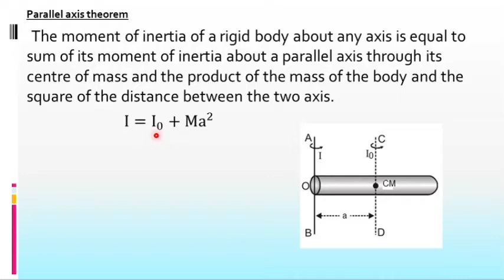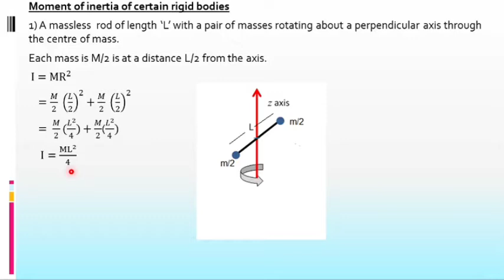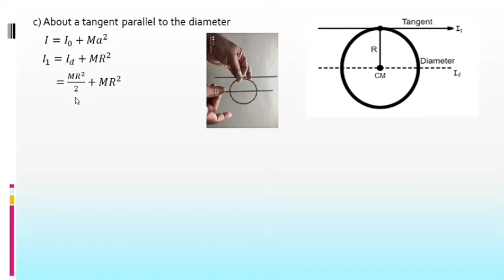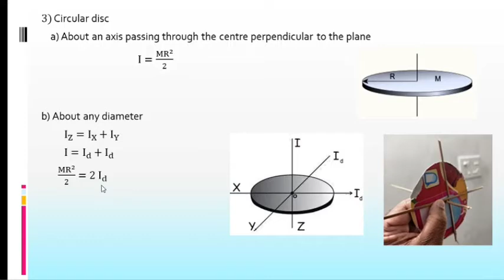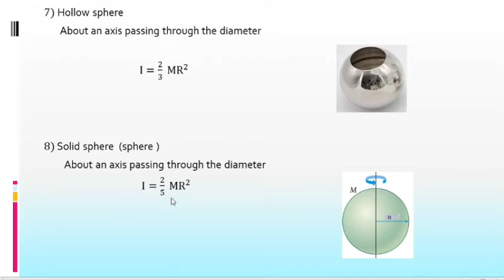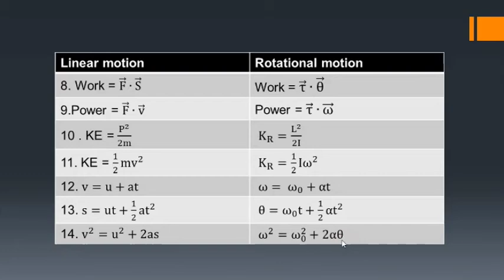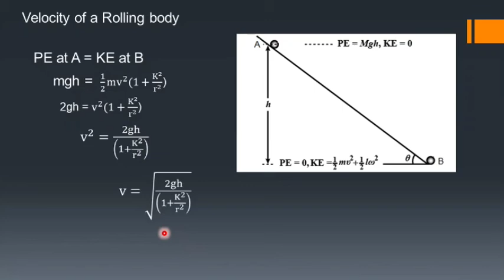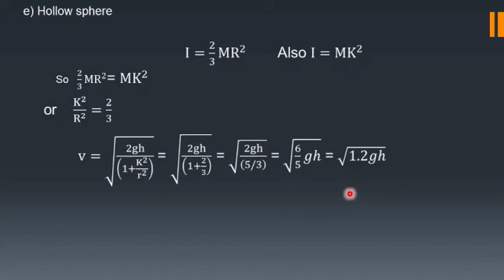System of Particles and Rotational motion - 7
Parallel axis and Perpendicular axis theorem , Rolling motion